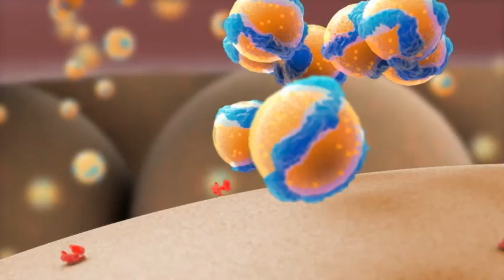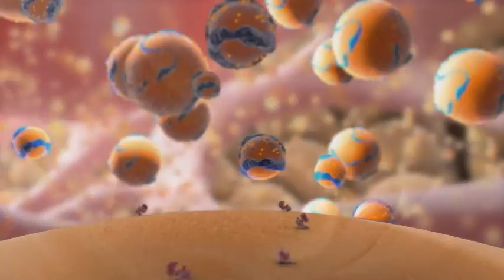Amazing cholesterol animation from Cosmocyte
This animation describes a genetic condition resulting in persistently high cholesterol that doesn't respond to statins.